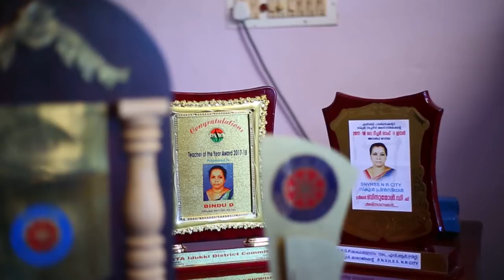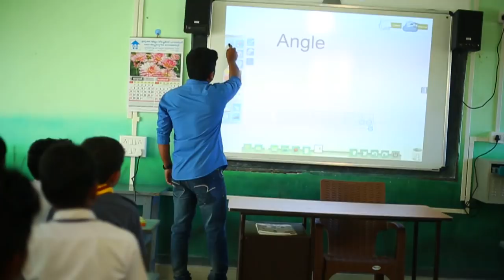SNVHSS NR CITY SCHOOL, RAJAKKAD